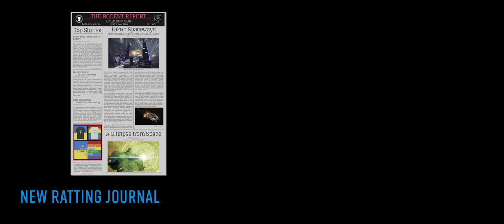Elite Dangerous News: Shocking Twist in FDev Stream, Update 14 Launch Window, Treasure Hunt & More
In Elite Dangerous News this week… Frontier announce the launch window for update 14. There’s a genuinely shocking twist in the Frontier livestream. We ask if Thargoid Advocacy is doomed to failure? A creepy horror movie style treasure hunt appears in game for halloween & more! o7 CMDRs

Useful Links!